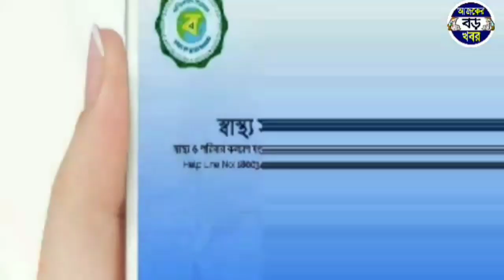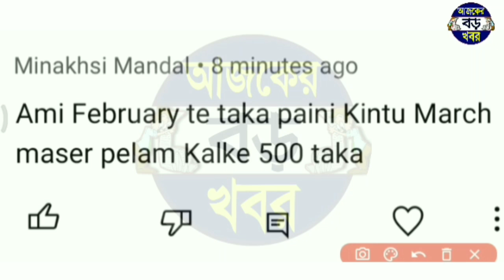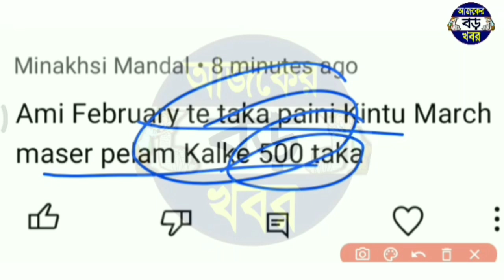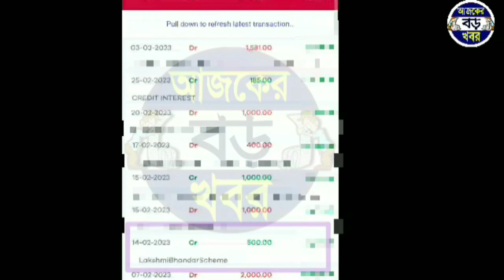মার্চ মাসের লক্ষ্মীর ভান্ডার টাকা দেওয়া শুরু, কারা পাচ্ছে আপনি কবে? March month lokhir bhandar taka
Topics & Queries :-
কারা পাচ্ছে আজ থেকে লক্ষ্মীর ভান্ডার টাকা।
মার্চ মাসের লক্ষ্মীর ভান্ডার টাকা কারা পাচ্ছে আজ থেকে।
কবে শুরু হবে মার্চ মাসের লক্ষ্মীর ভান্ডার কিস্তির টাকা দেওয়া।
March month Lokkhi bhandar benifit date news.
Lakshmir Bhandar March month benifit date.
March month Lakshmir bhandar money receive date news.

💞💞💞ধন্যবাদ সবাইকে 💞💞💞